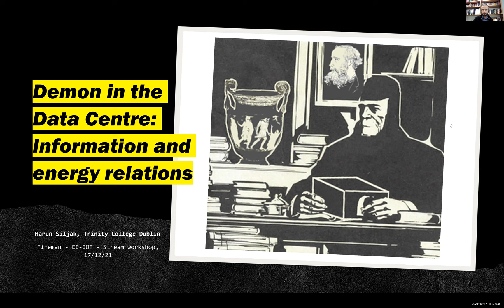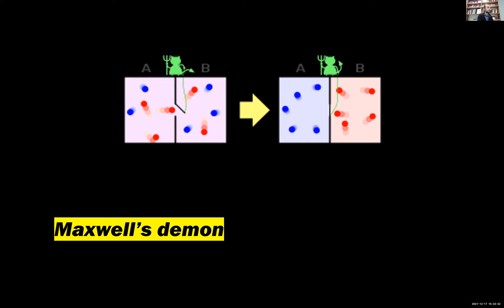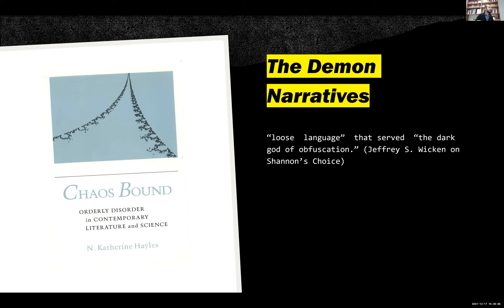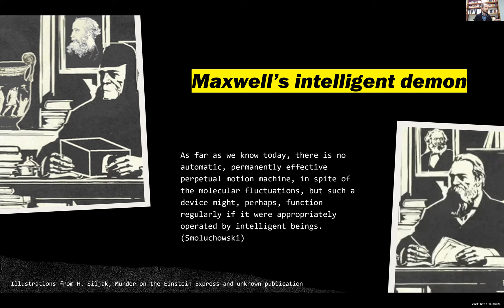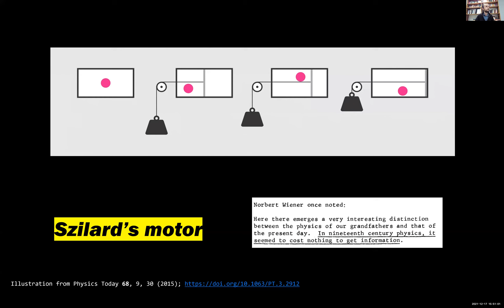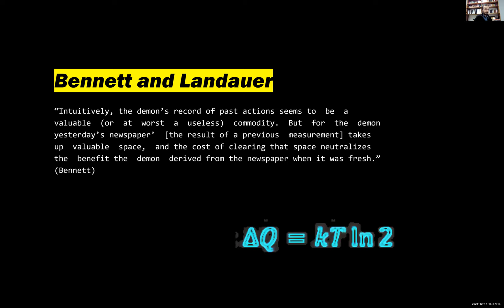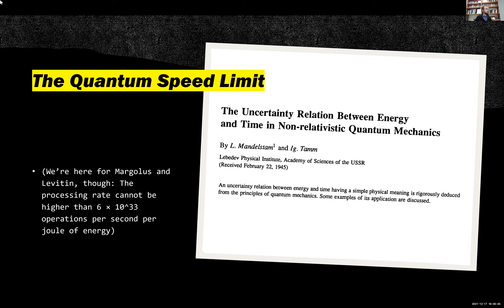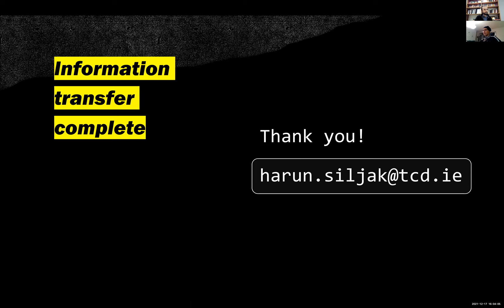Demon in the Data Centre: Information and Energy Relations Harun Šiljak TCD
Demon in the Data Centre: Information and Energy Relations
Dr Harun Šiljak, Assistant Professor,
School of Engineering Trinity College Dublin, University of Dublin, Ireland

Harun Šiljak is an assistant professor in embedded systems, optimisation, and control in the School of Engineering, Trinity College Dublin. His research interests lie at the intersection of complex systems science, unconventional computing and communication, control theory, and cyber-physical systems. He serves as an associate editor for EURASIP Journal on Wireless Communications and Networking, and the science communication officer for Western Balkans Chapter of the Marie Curie Alumni Association and COST Action CA18232, MAT-DYN-NET. He writes fiction and non-fiction, and enjoys all kinds of art adjacent activities.